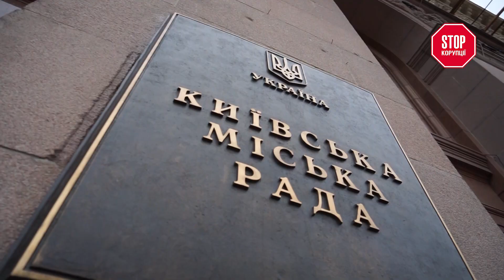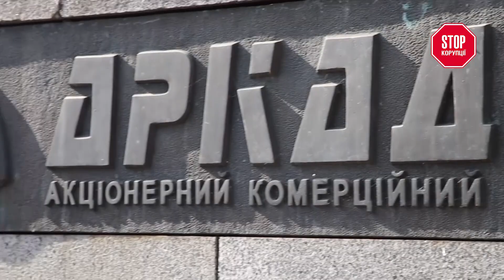"Екопарк Осокорки": на грані криміналу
Знову заворушення на будмайданчику на Осокорках. Так звані активісти громадської організації Екопарк цього тижня не обмежилися звичними для них правопорушеннями, а наважилися на кримінальний злочин. Один з "екопарківців", який брав участь у блокуванні будівництва, на швидкості навмисно наїхав на одного з тутешніх охоронців. У потерпілого – численні травми, наразі він у лікарні